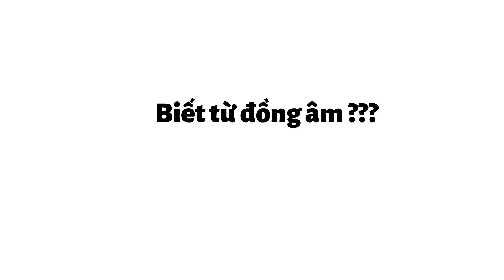Phát âm tiếng anh: Bạn đã biết những từ đồng âm khác nghĩa trong tiếng anh ???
Nếu bạn là người học tiếng Anh, chắc hẳn sẽ không lạ gì với khái niệm "đồng âm". Đây là những từ cùng phát âm nhưng có nghĩa hoàn toàn khác nhau. Và điều thú vị là trong tiếng Anh, có rất nhiều từ đồng âm khác nghĩa, khiến cho việc sử dụng từ vựng chính xác trở nên cực kỳ quan trọng.
Chúng ta có thể thấy rằng việc học từ vựng và tập luyện phát âm rất quan trọng trong việc giao tiếp và hiểu tiếng Anh. Hãy dành thời gian cải thiện khả năng này và tránh những sai lầm ngớ ngẩn chỉ vì chúng ta không thể phân biệt được các từ đồng âm.
Hotline (zalo) hỗ trợ: 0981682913
⭐Theo dõi mình trên kênh: